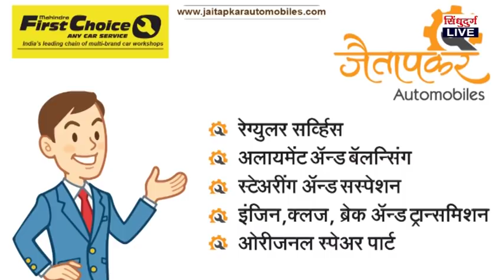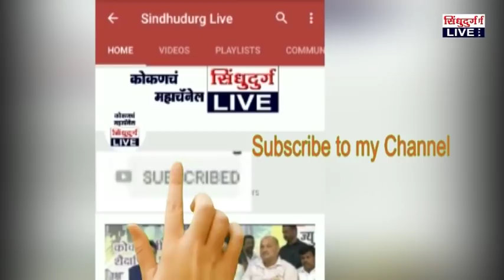Stop the mumbai goa highway | kankavli | कासार्डेवासियांच्या संयमाचा अखेर उद्रेक